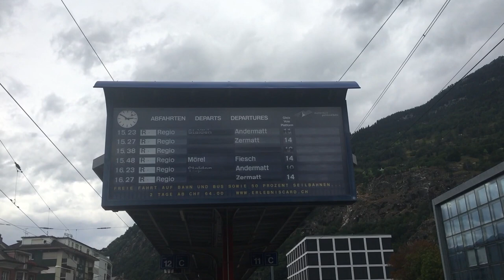[FR/DE] Trafic ferroviaire/Bahnverkehr AVA (WSB: Wynental- und Suhrental Bahn) - TPS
Instagram: @fansbbcffffs YouTube 🇫🇷Bonjour, je m'appelle Maxime et je suis fan de transports publics, principalement des photos de trains CFF! 🚂 🇩🇪Hallo, mein Name ist Maxime und ich bin ein Fan von öffentlichen Verkehrsmitteln, vor allem Bilder von SBB! 🚄 🇬🇧Hello, my name is Maxime and I am a fan of public transport, mainly photos of SBB trains! 🚊 🇮🇹Ciao, mi chiamo Maxime e io sono un fan dei trasporti pubblici, per lo più immagini di FFS!